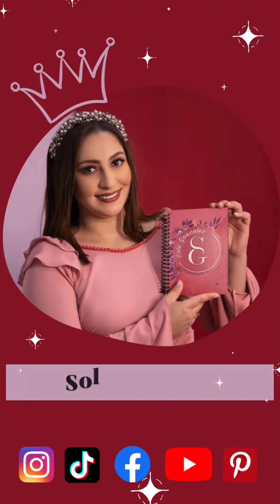Moño pascua facil